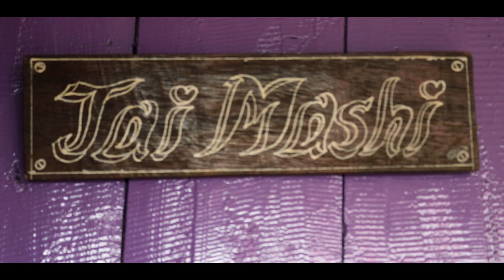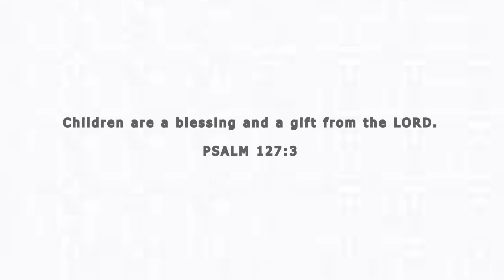Abhinandan's 10th Birthday Celebration || 31st August 2022 || Video Highlights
Abhinandan's 10th Birthday Celebration
31st August 2022
Video Highlights
Prayer and Blessing